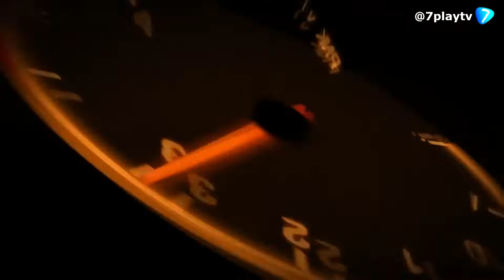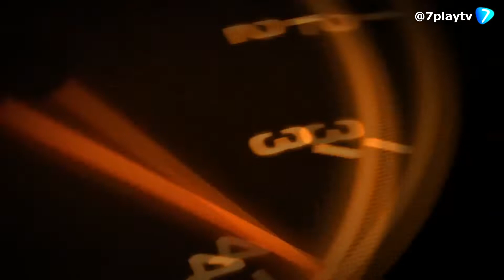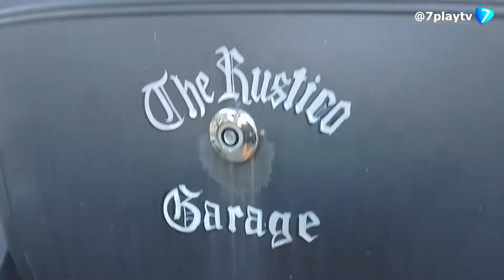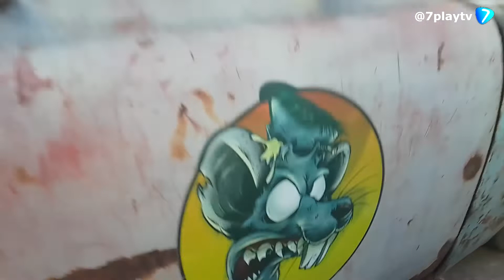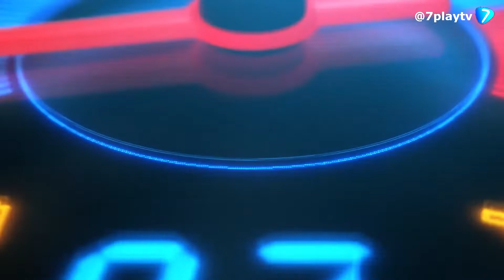PONÉ PRIMERA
La agrupación Locos del Moño - Lima ORGANIZÓ UNA JUNTADA PARA REUNIR DONACIONES QUE VAN A SER DESTINADAS A DANMIFICADOS DE LOS INCENDIOS EN CORRIENTES

LAS CÁMARAS DE PONÉ PRIMERA ESTUVIERON ALLI.